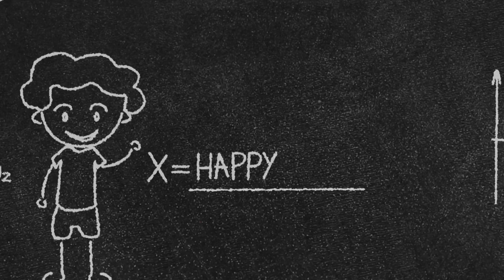Innovations 4 Health Company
Better Living Through Science